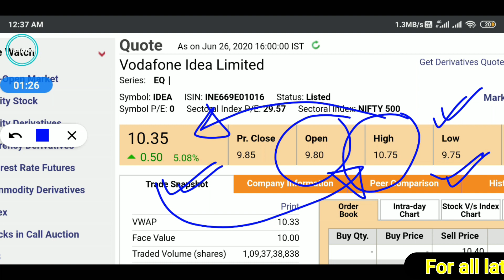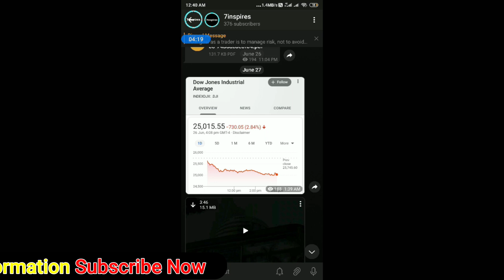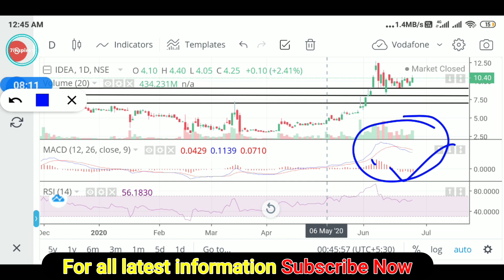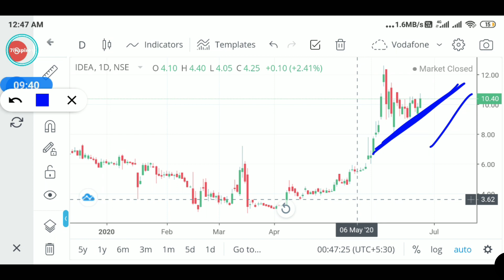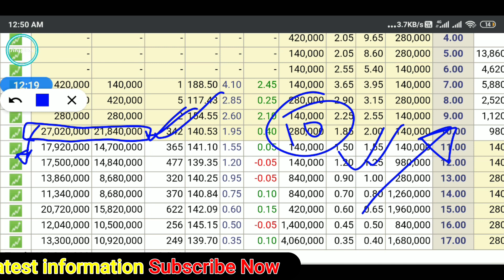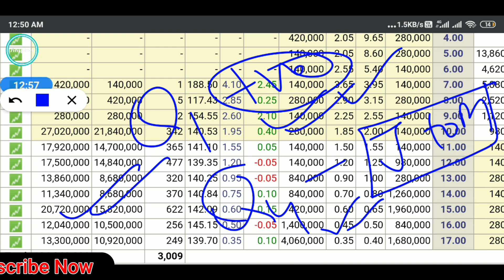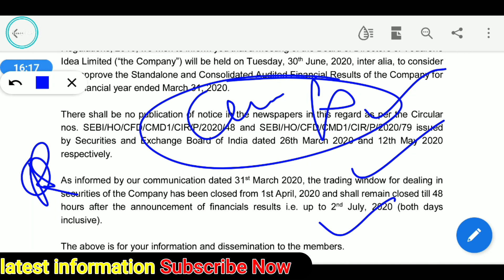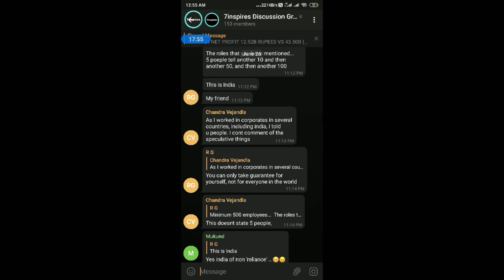Vodafone Idea Share Latest News || Vodafone Idea Share Price ||Vodafone Idea Result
Upstox is celebrating 1 million customers and as a part of their celebratory offer, you get a FREE trading and demat account + FREE Moneycontrol Pro yearly subscription worth Rs. 1,999 + 0 brokerage charges on trading for 30 days! (Offer will expire soon).

(Referral)

Here you can open account at zero cost and apply for direct mutual fund. Any problem ask me.
In this video, I will explain about Vodafone idea share.This video is only for education purposes.